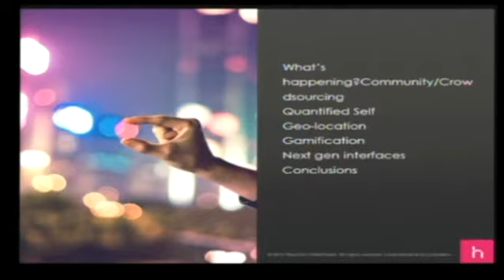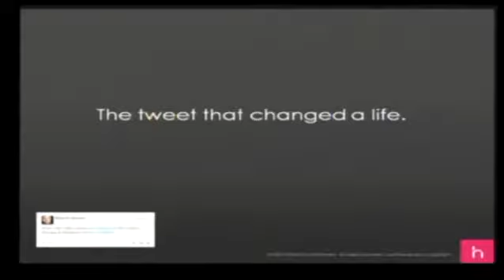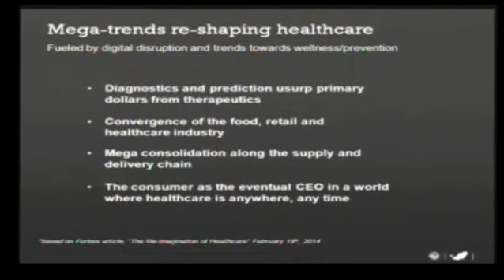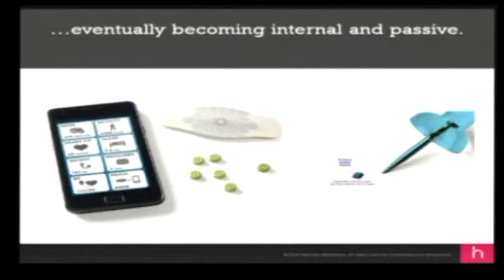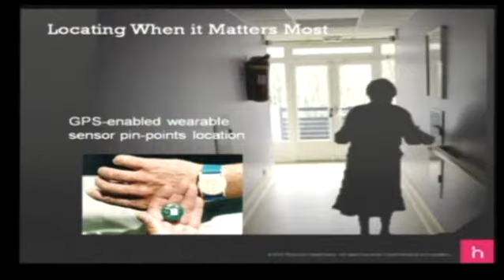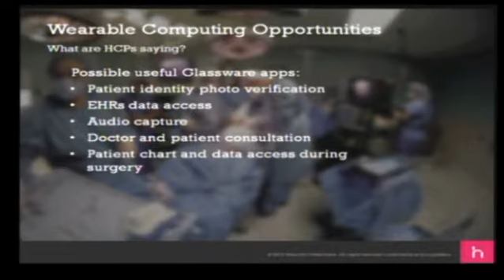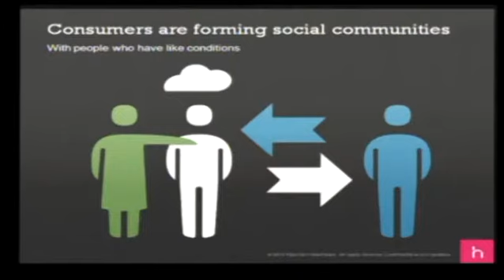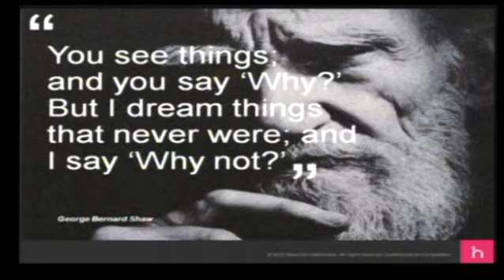A Tweet that Cured a Person: how HealthTech is Changing Lives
An expert in healthcare, Roberto Ascione the President at Razorfish Healthware, discusses how digital technology is the driving force behind the change in healthcare.